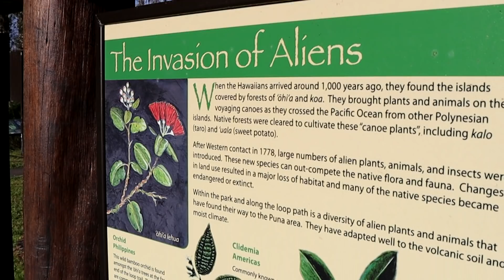Exploring LAVA TREE STATE MONUMENT PARK Puna Hawaii 2019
Lava Tree State Monument is a public park near Pahoa in Puna on the Big Island Hawaii.

Camera One

Camera Two